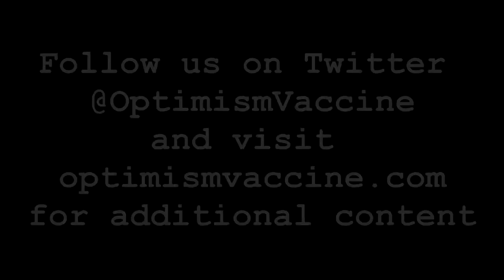Reviewed in 60 Seconds: Texas Chainsaw 3D (2013)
Sometimes you don't even need 60 seconds to review a movie...